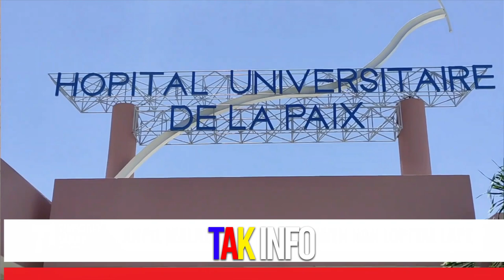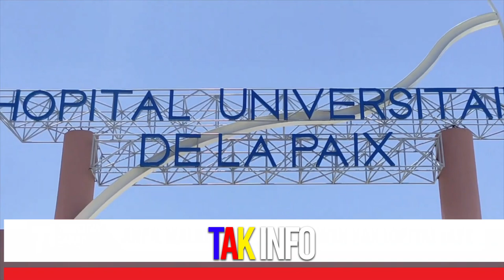Pawol La Pale..Pierre Esperance Jwenn Bouchonl..Lapolis Fe gwo Mirak.